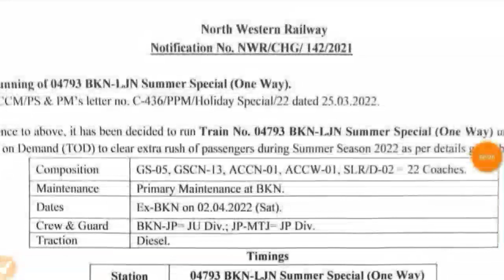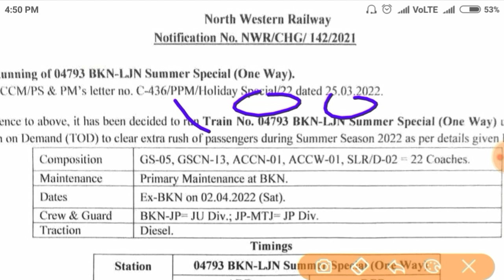बीकानेर - लखनऊ नई ट्रेन शुरू। bikaner lucknow express।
hello friends,🙏
 आज हम बात करेंगे बीकानेर लखनऊ एक्सप्रेस नई ट्रेन  के बारे में।। संपूर्ण जानकारी के लिए इस वीडियो को पूरा देखें🙏

general ticket kab se milega, railway news update today
railway general ticket kab se milega, train general ticket latest news
general ticket counter par kab se milega, general ticket
train new update today, railway general ticket news
indian railways news update, train me general ticket kab se milega
train ticket news today, railway general ticket
passenger train kab se chalegi, is general ticket available now
kya general ticket mil raha hai, train kab se chalegi
general ticket in railway, railway new update
indian railway general ticket, train ka general ticket kab se milega
@passenger fere kab se kam hoga
@regular train
@chindwara railway station memu train update new video in today